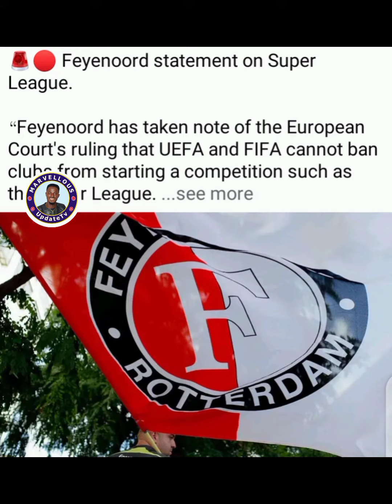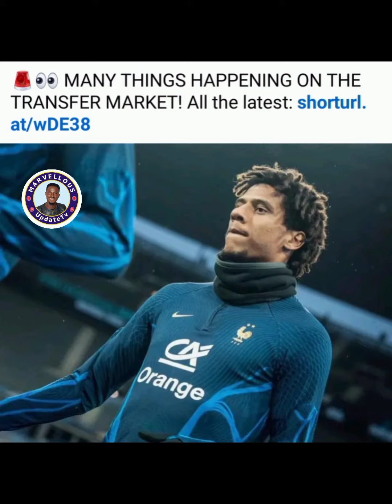What is your thought about the supper league new football rules?